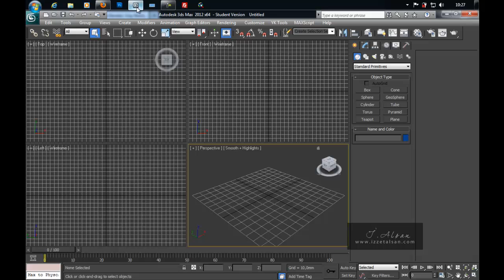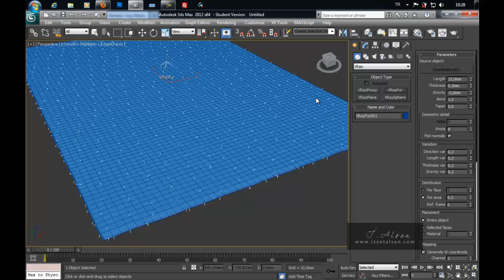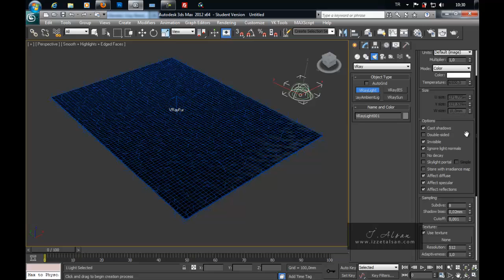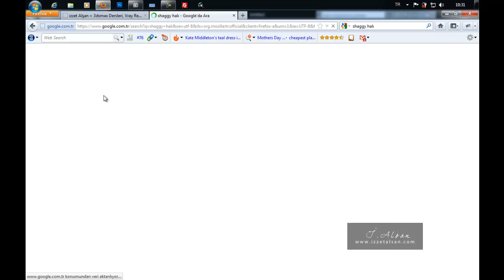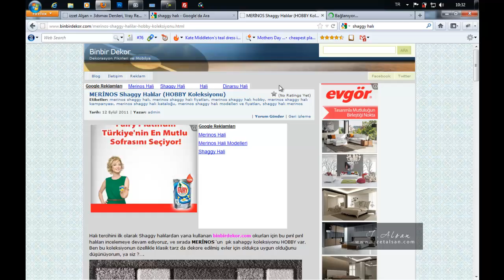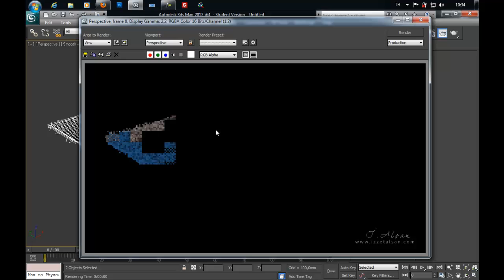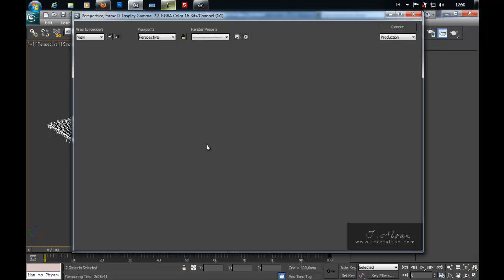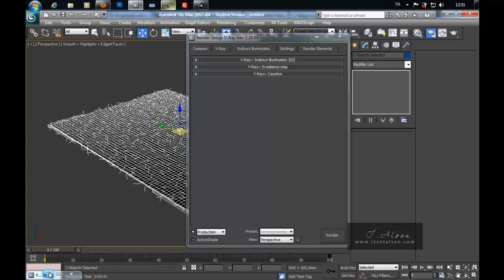Vray Fur İle Shaggy Halı Yapımı - Vray Fur Carpet Tutorial